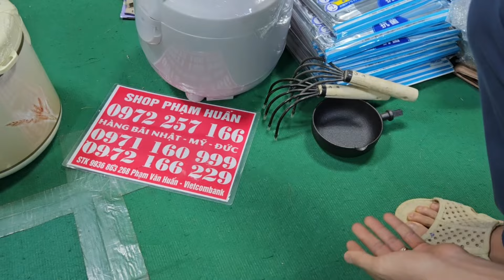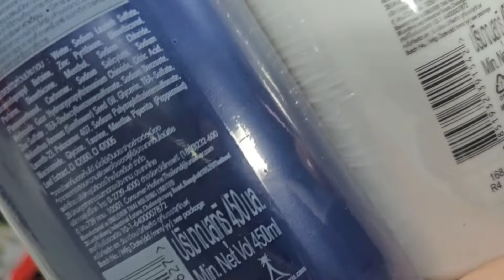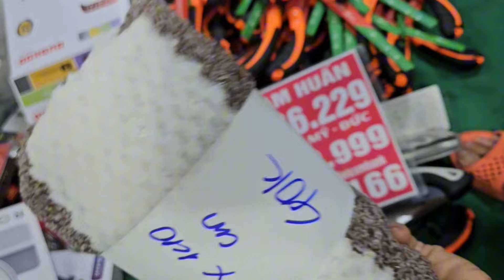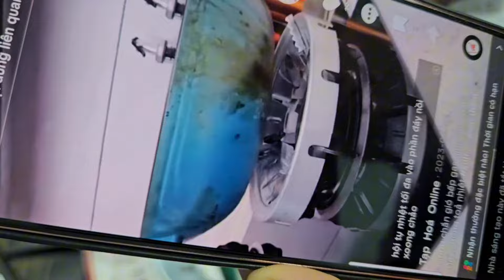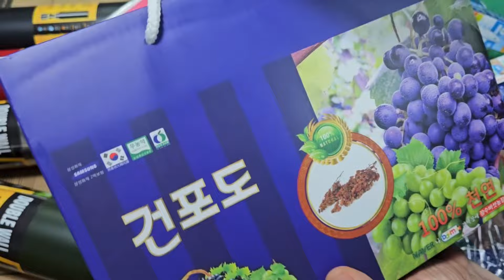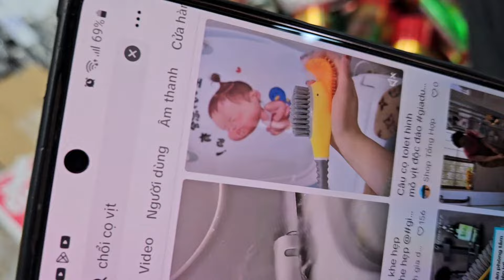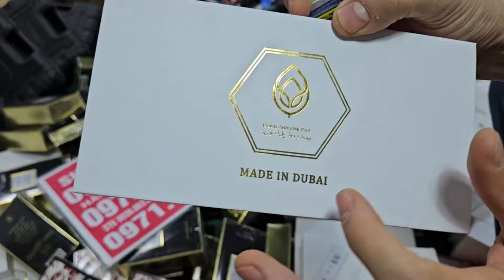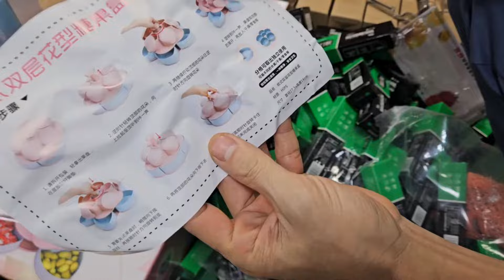dụng cụ làm nghề, dụng cụ làm nghề, đồ nghề, đồ công cụ kiện nhật giá rẻ nhiều mặt hàng sale sập sàn